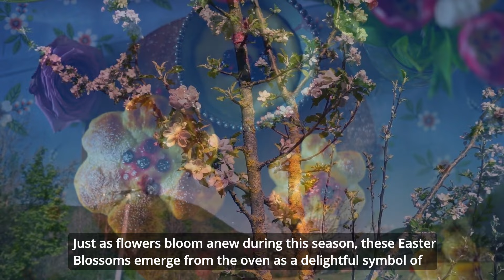Easter Vlog: Egg Decorating & Baking Recipe 🌿🥚🌸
Welcome to our Easter vlog extravaganza! Join us for a delightful journey of egg-citing adventures, as we dive into the art of ecofriendly egg decorating and mouthwatering baking with our signature 'Easter Blossoms' recipe. Discover the magic of natural dyeing techniques as we create beautifully hued eggs using ingredients from Mother Nature herself. From vibrant turmeric to earthy onion peels, we'll unlock the secrets to achieving stunning shades without harmful chemicals. Whether you're a seasoned pro or a budding enthusiast, our step-by-step guide will empower you to craft exquisite Easter eggs that are both visually captivating and environmentally conscious. Get ready to unleash your creativity and indulge in the spirit of the season with us!

Music 🎶:
Music from Uppbeat (free for Creators!)

Marija 💕